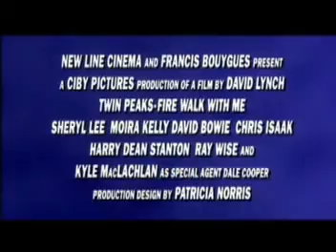Twin Peaks: Fire Walk with Me Official Trailer!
Essentially a prequel to David Lynch and Mark Frost's earlier TV series "Twin Peaks". The first half-hour or so concerns the investigation by FBI Agent Chet Desmond (Chris Isaak) and his partner Sam Stanley (Kiefer Sutherland) into the murder of night-shift waitress Teresa Banks in the small Washington state town of Deer Meadow. When Desmond finds a mysterious clue to the murder, he inexplicably disappears. The film then cuts to one year later in the nearby town of Twin Peaks and follows the events during the last week in the life of Laura Palmer (Sheryl Lee) a troubled teenage girl with two boyfriends; the hot-tempered rebel Bobby Briggs (Dana Ashbrook) and quiet biker James Hurley (James Marshall), her drug addiction, and her relationship with her difficult (and possible schizophrenic) father Leland (Ray Wise), a story in which her violent murder was later to motivate much of the TV series. Contains a considerable amount of sex, drugs, violence, very loud music and inexplicable imagery.